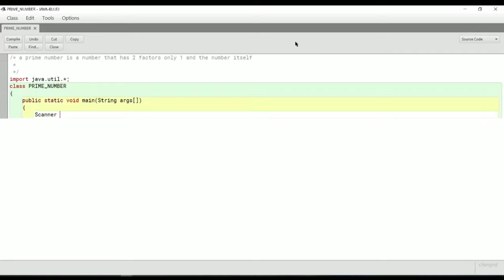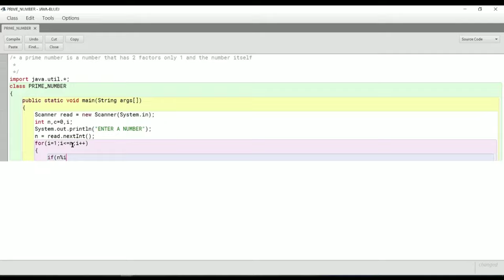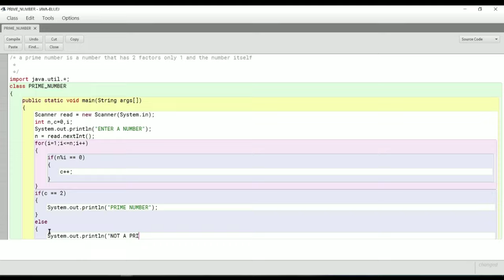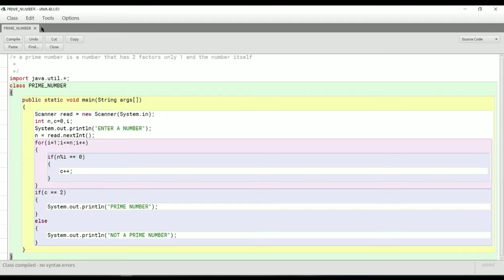HOW TO MAKE A PRIME NUMBER IN BLUE J|#6|SUPERB VIDEO|MUST WATCH